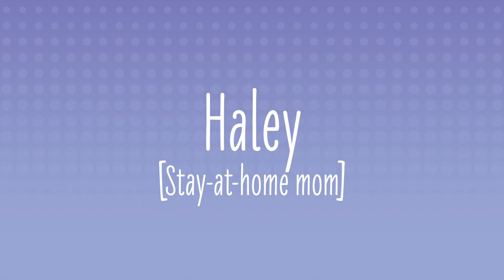Lansinoh BeingAMomIs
Since 1984, we've supported expecting and new moms and their families with encouragement, advice, and products. We're here to help every mom reach her breastfeeding goals.